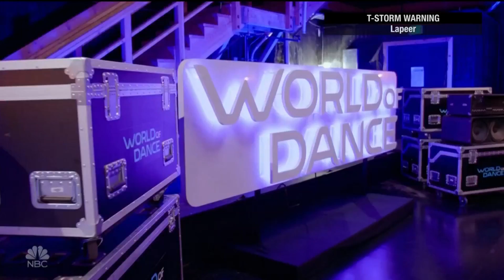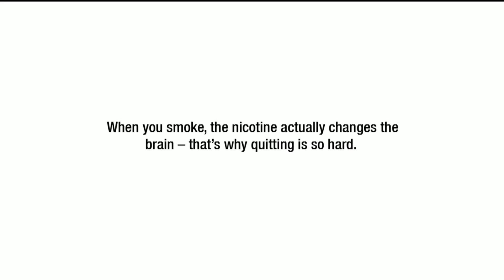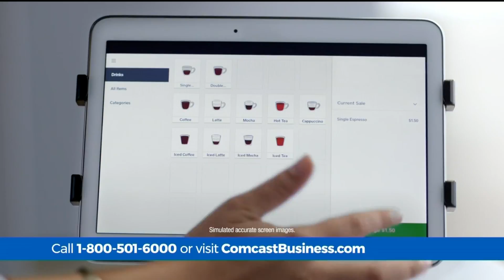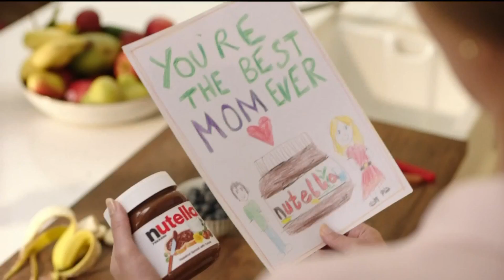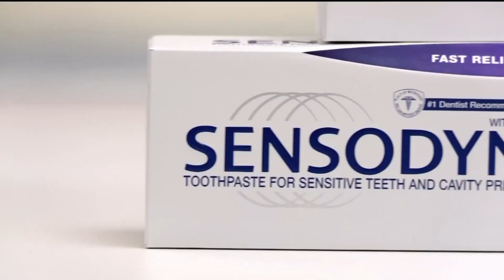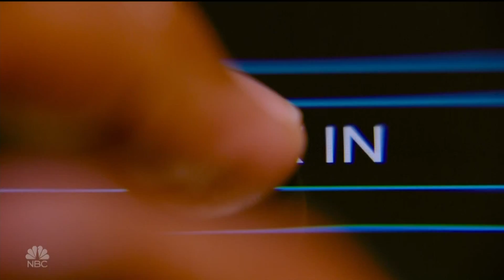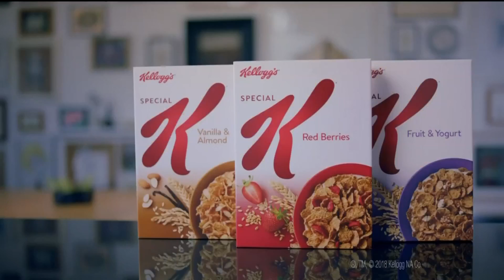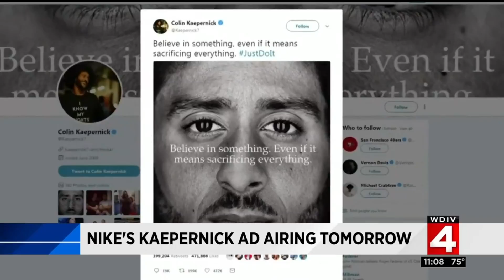Body found wrapped in plastic on Detroit's east side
A body was found wrapped in plastic in a garbage pile outside a home on Detroit's east side, police said.